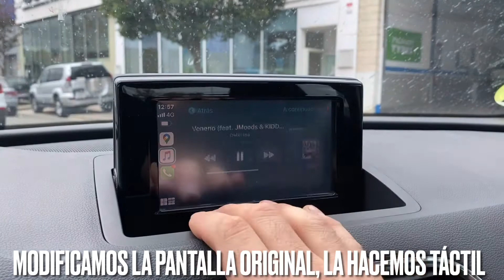Audi Q3 - Interface Ampire en sistema audi original; CarPlay, Android auto, usb, cámara..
Hoy nos acompaña este Audi Q3 del año 2013, al cual vamos a realizar una instalación pensando en ampliar las capacidades de su equipo de audio original.

En esta ocasión integramos un modulo de la marca Ampire, que nos ofrece:

- conectividad carplay
- conectividad android auto
- reproducción de audio y video a través de USB
- visualización de camara de marcha atrás automática con lineas de guiado.
- conectividad inalámbrica con teléfonos Apple, y con algunos modelos android compatibles. ( esta variante en Android, depende del terminal smartphone)

En el video, os mostramos el trabajo terminado, y os explicamos el funcionamiento del modulo integrado ya instalado en el vehículo.

Si quieres ampliar los horizontes de tu vehiculo, no lo dudes y ponte en contacto con nosotros;
Equipauto Noain, instaladores oficiales Ampire en Navarra.

Te esperamos en:

📍 polígono Talluntxe, calle D49, noain (Navarra)
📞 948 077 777